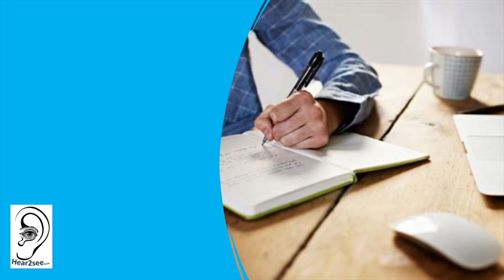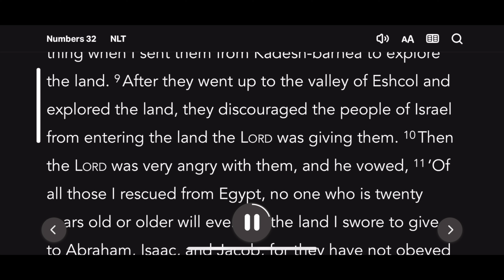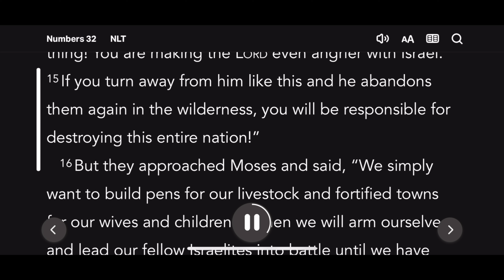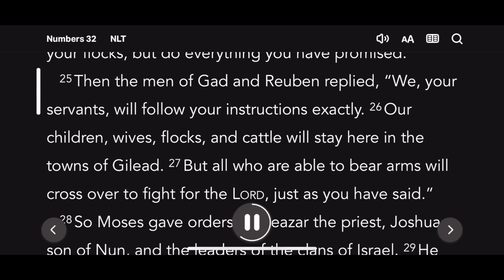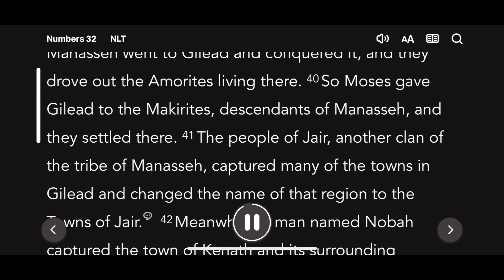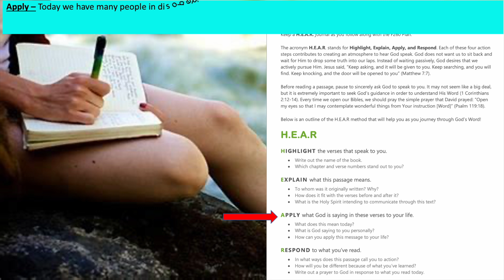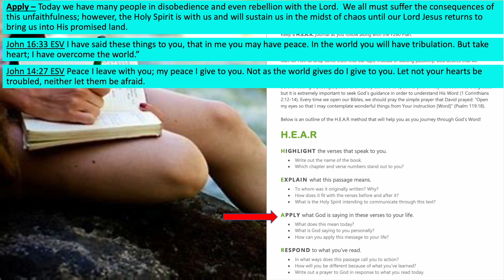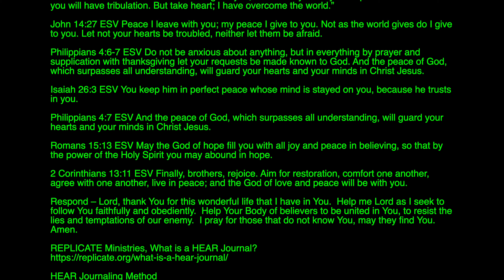Numbers Chapter 32, Listen and Read with my HEAR Journal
HEAR Journaling – Numbers Chapter 32

Highlight – Numbers 32:13 New Living Translation
13 “The Lord was angry with Israel and made them wander in the wilderness for forty years until the entire generation that sinned in the Lord’s sight had died.

Explain – The Lord made the people of Israel wander for 40 years until the entire generation had passed away, other than Caleb and Joshua.  This was due to the disobedience of the first generation of the people of Israel.

Apply – Today we have many people in disobedience and even rebellion with the Lord.  We all must suffer the consequences of this unfaithfulness; however, the Holy Spirit is with us and will sustain us in the midst of chaos until our Lord Jesus returns to bring us into His promised land.

John 16:33 ESV I have said these things to you, that in me you may have peace. In the world you will have tribulation. But take heart; I have overcome the world.”

John 14:27 ESV Peace I leave with you; my peace I give to you. Not as the world gives do I give to you. Let not your hearts be troubled, neither let them be afraid.

Philippians 4:6-7 ESV Do not be anxious about anything, but in everything by prayer and supplication with thanksgiving let your requests be made known to God. And the peace of God, which surpasses all understanding, will guard your hearts and your minds in Christ Jesus.

Isaiah 26:3 ESV You keep him in perfect peace whose mind is stayed on you, because he trusts in you.

Philippians 4:7 ESV And the peace of God, which surpasses all understanding, will guard your hearts and your minds in Christ Jesus.

Romans 15:13 ESV May the God of hope fill you with all joy and peace in believing, so that by the power of the Holy Spirit you may abound in hope.

2 Corinthians 13:11 ESV Finally, brothers, rejoice. Aim for restoration, comfort one another, agree with one another, live in peace; and the God of love and peace will be with you.

Respond – Lord, thank You for this wonderful life that I have in You.  Help me Lord as I seek to follow You faithfully and obediently.  Help Your Body of believers to be united in You, to resist the lies and temptations of our enemy.  I pray for those that do not know You, may they find You.  Amen.

YouTube Music – Helium by TrackTribe